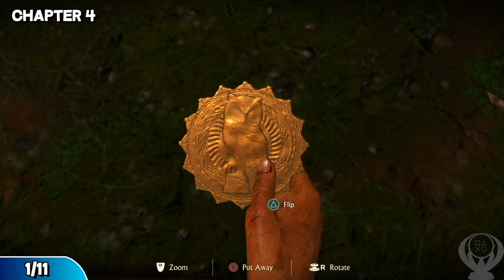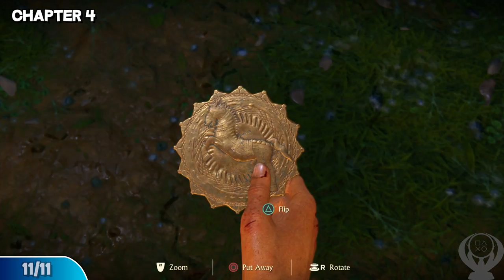Uncharted: The Lost Legacy | Yas Queen Trophy Guide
This is a guide for the trophy in Uncharted The Lost Legacy, "Yas Queen" (Find all the Hoysala tokens and obtain the Queen's Ruby).

**METHOD**
You will find 11 Hoysala tokens scattered throughout Chapter 4.  You will need to find all of these in order to get an optional conversation.  Below is a timeline.

Intro - 0:00
Hoysala Token #1 - 0:04
Hoysala Token #2 - 1:01
Hoysala Token #3 - 1:44
Hoysala Token #4 - 2:37
Hoysala Token #5 - 3:40
Hoysala Token #6 - 4:23
Hoysala Token #7 - 5:39
Hoysala Token #8 - 6:23
Hoysala Token #9 - 7:11
Hoysala Token #10 - 8:45
Hoysala Token #11 - 9:17